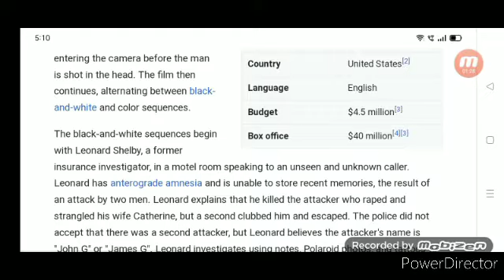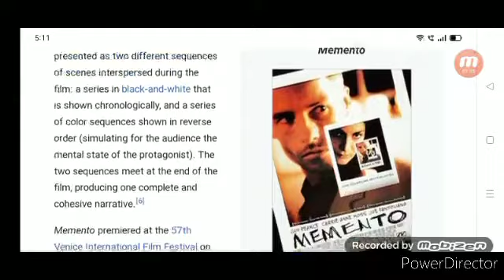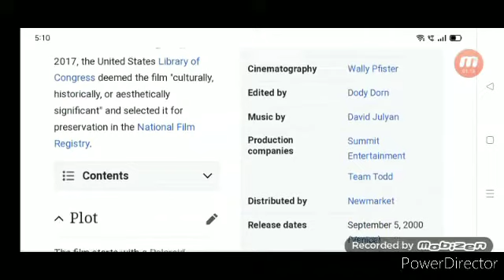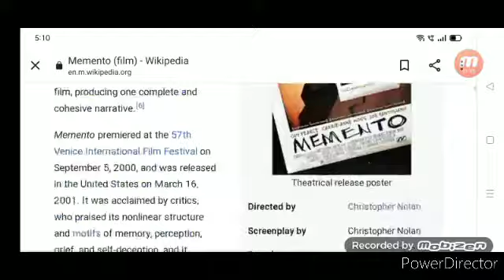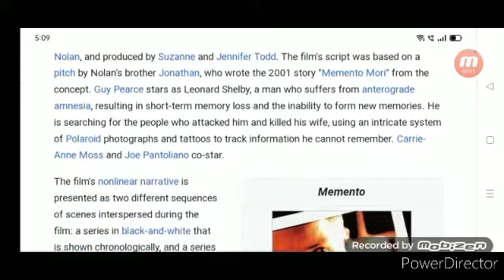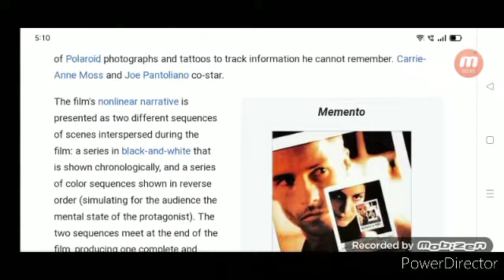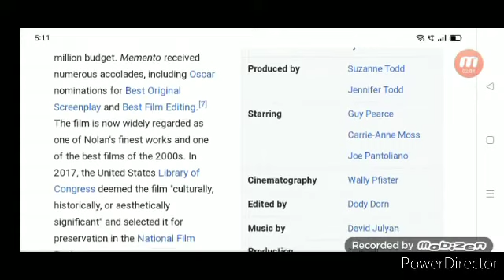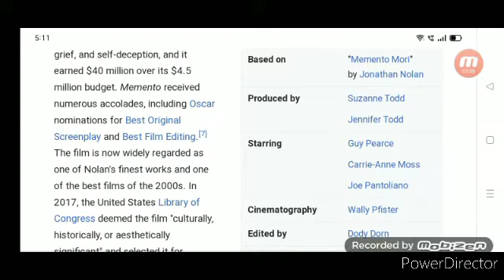Memento Full Movie Fact in Hindi / Review and Story Explained / Guy Pearce /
In this video we will tell you about fact and review of movie Memento .